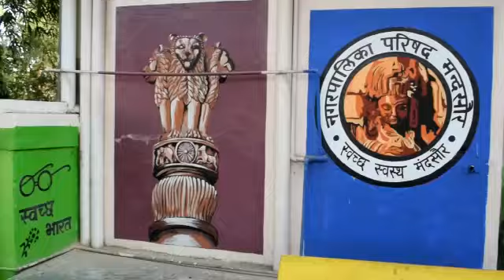Swachh bharat abhiyan2018 mandsourwallpainting work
Wall 3d painting art in mandsaur